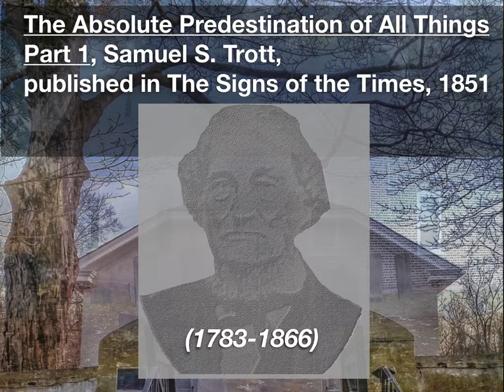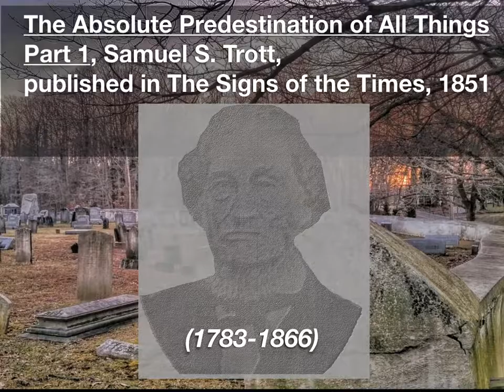The Absolute Predestination of All Things Prt 1 Trott 1833 SOT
Published in the Signs of the Times, 1833 narrated by Guillermo Santamaria